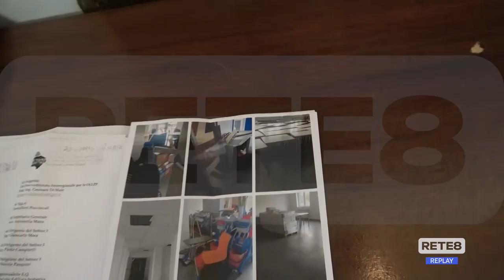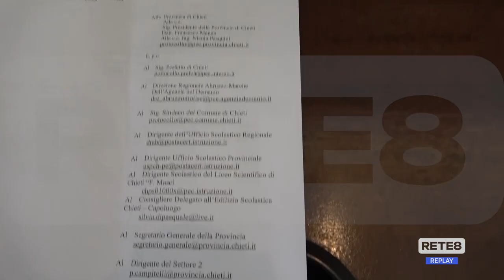Chieti - Liceo Masci, la Provincia denuncia il Provveditorato OO.PP